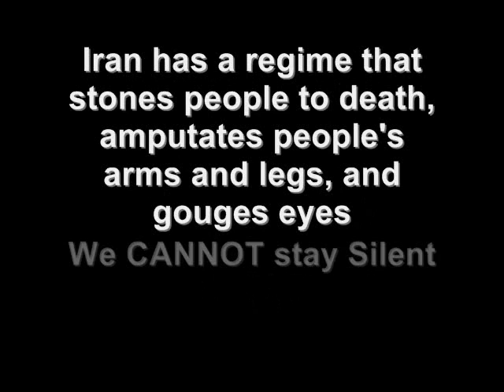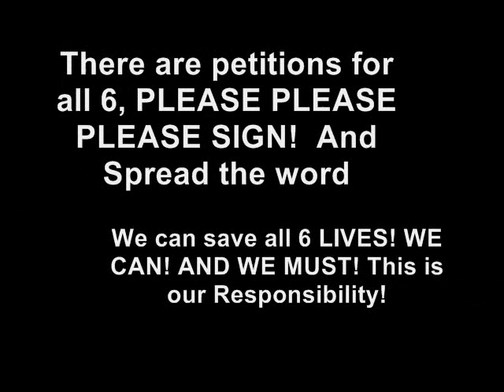STOP EXECUTIONS IN IRAN! Help spread the word!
Please Sign petitions! (links below) We can save all 6 lives!